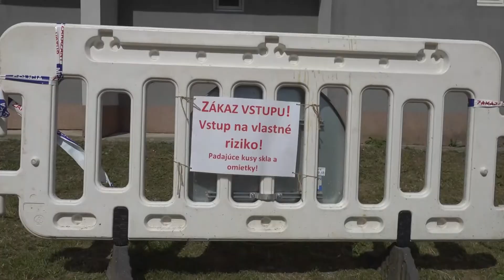Bytovka sa búrať nemusí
Koncom uplynulého týždňa bol v paneláku na Okružnej 7 v Handlovej tím statikov. Prvý jednoznačný záver je, že bytovka sa búrať nemusí.